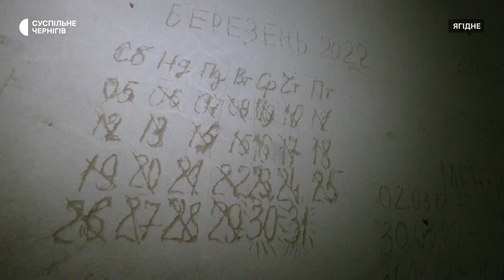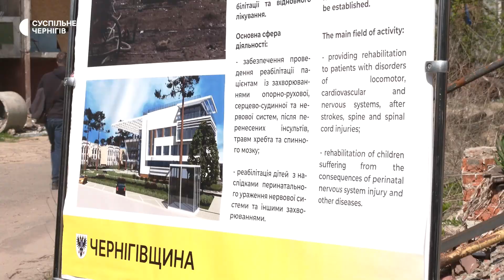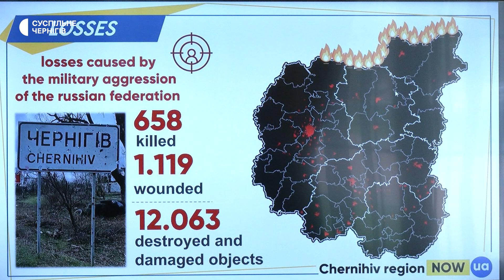"Готові вкластися у відбудову": представники делегацій з Франції та Латвії побували на Чернігівщині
Допомогти з переробкою будівельних матеріалів зі зруйнованих об'єктів, щоб їх використати знову. Це одна з ідей участі Паризького регіону Франції у відбудові Чернігівщини. Про це сказав представник французької делегації Жоффруа Дідьє. Зустріч з представниками делегацій з Франції та Латвії на Чернігівщині відбулася 19 квітня у рамках Міжнародного саміту громад і регіонів.